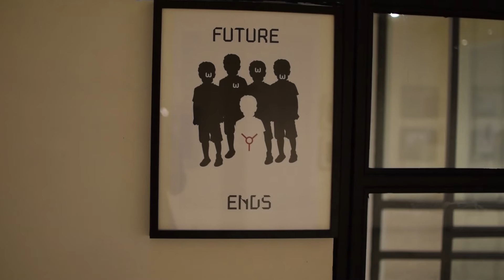Periapsis project @ Romantso //2015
A video By GiannisRobolas & Agis Robolas

Based on a concept - story by Kyriakos Bournas, the artists of the project build an apocalyptical dystopia, a world on the brink of angelic fall.
Through a imaginative light, an allegorical narrative is created that identifies with the present times.
A script which invites the viewer to discover through a number of works which have been created within the themes and research of "Periapsis" focusing on the conflict between man and the forces of the supernatural.
Beyond the raw, creative force of this project, a very important role plays the study of the production process.
A process in which research and study are inherent in its continuously evolving and ever changing nature, traits that establish it as an art form on it’s own.
At the same time it leads the project to transform and progress in new and greater paths.

Visual Artists
Demosthenis Avramidis, Kondosphyris Harris, Irene Pouliassi, Kyriakos Bournas,Vasilis Angelopoulos, Giannis Vlasiadis, Giannis Vgontzas,Thanasis Blioumis,Paris Ioannou, Fotios Ballas, Raphael Kasteroydis, Foivos Kraniotakis, Christina Tzani,  Richard Anderson, Kostas Skenteridis.

Project Organizing
Scientific Advisors: Harris Kontosphyris Thomas Zografos
Scenario/Concept Creator: Kyriakos Bournas
Team Director: Irene Pouliassi
Video artists:Giannis Robolas & Agis Robolas
Graphic Design: Giannis Vgontzas
Production Assistance: Anna Maria Samara Georgia Damianou Gabriel Ftelkopoulos